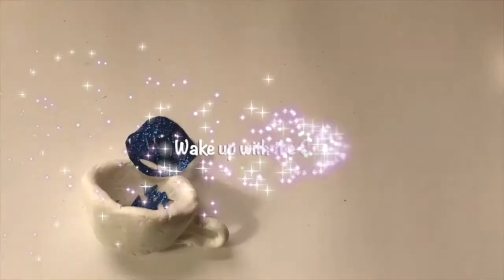Radiance: Wake Up With The Consciousness Café with Lisa Ferraro and Dorothy Fadiman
Hello friends! Welcome to SoulCall Global. We offer experiential programs and classes both online and in-person which explore the Art and Science of world philosophies integrating Spirit~Mind~Body. Recognizing that there are as many paths to the infinite as there are beings on the planet, SoulCall offers a “menu” of practical tools for personal growth and transformation, connecting to the inner source of Bliss in the Soul.

New to SoulCall? If so, here's what you need to know -- SoulCall Global welcomes you to explore the path back to your Soul, your sacred enter. What if you already have all you need to fully realize the bliss of being alive? All we need do is remember is to WAKE UP!